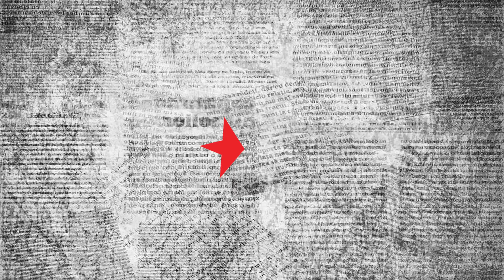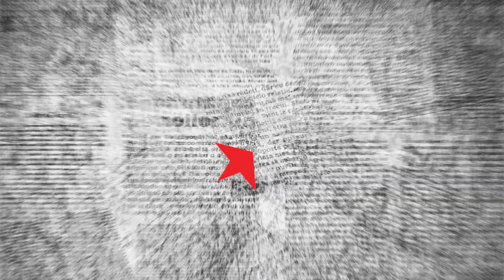Nacionalizacija zdravstva ? Mere štednje u zdravstvu ?